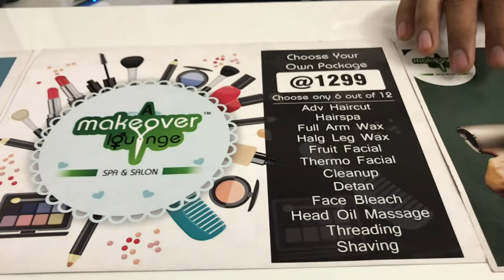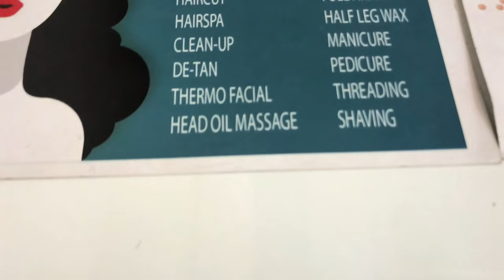Vlog - 2 | A Makeover Lounge | Vivek Neekhra | Yogesh Thakur | Vivek Neekhra Vlogs.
Hello Friends.
Today in this vlog we'll visit to A Makeover Lounge Hair Spa Salon. I personally take all the haircare from here. For a best experience please visit and give my reference and take the best discounts.

A Makeover Lounge Spa & Salon (Indrapuri)
Please check  for more details.